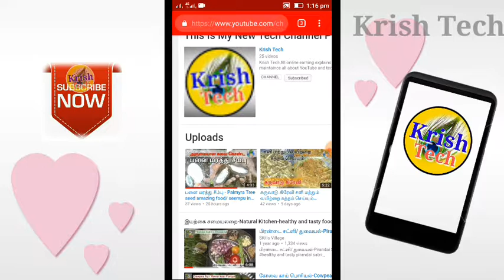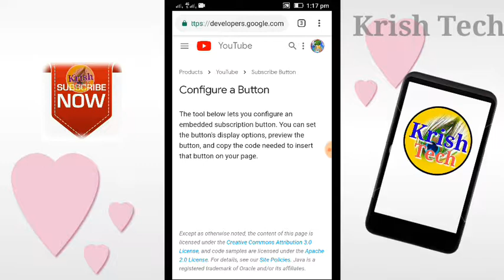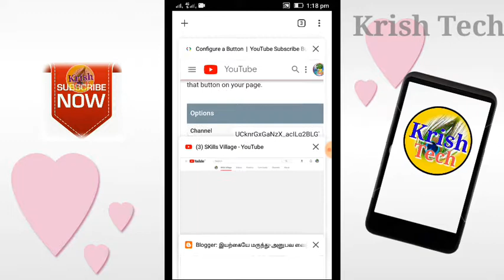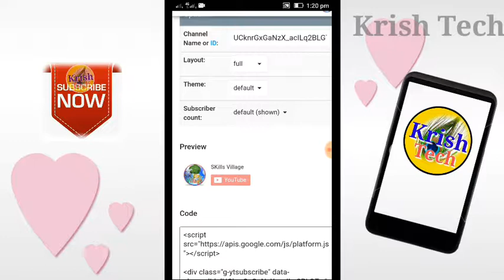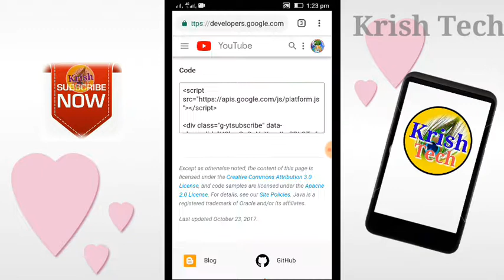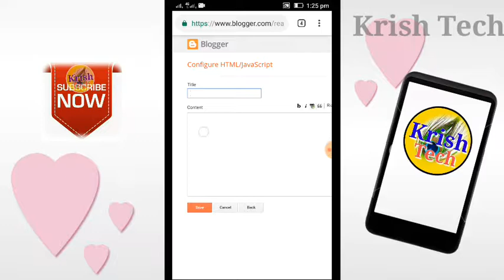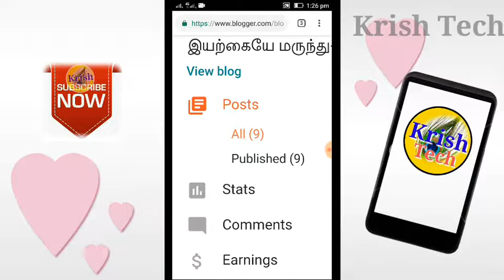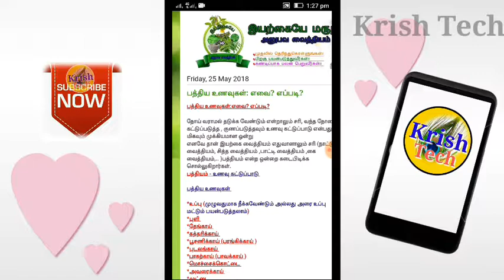How to get more views and subscribe with add subscribe button on blogger in mobile